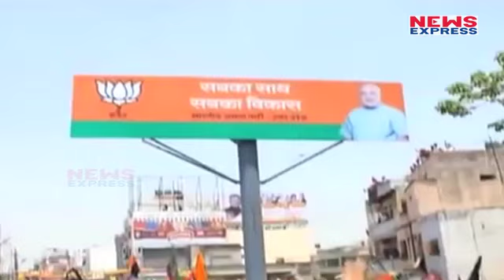Bihar की राजनीति को देख बोला US think Tank, अगले चुनाव में BJP करेगी Top.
Prime Minister Narendra Modi has ushered in a golden age for the BJP as the party made a comeback to power in Bihar after Chief Minister Nitish Kumar relegated coalition partner Rashtriya Janata Dal (RJD) to the Opposition last week, notes a top Indian-American think-tank.
नरेंद्र मोदी की शख्सियत ही ऐसी है की हर कोई उनका मुरीद हो जाता है… जब से वो सत्ता में आए बस भारत की शाख सुधारने में लगे है…जिसके बाद ये कहना गलत नहीं होगा की हर कोई मोदी के ही गुणगान गा रहा है
Producer- Sunita Bisht